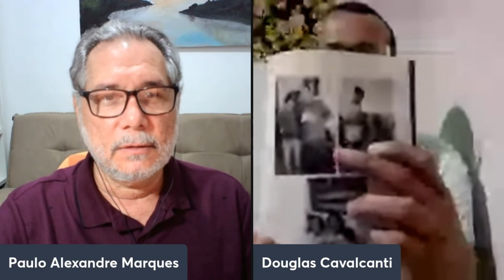RELATO DE EFC: ele conheceu uma cidade NO ASTRAL com sua filha FALECIDA!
Douglas Cavalcanti é pastor, escritor e orientador espiritual. Ele perdeu o seu filho recém-nascido e dois anos depois, a sua filha adolescente. Poucos anos após, foi a vez de sua esposa voltar para o mundo espiritual. Neste relato ele conta como conseguiu superar tantas perdas e também relata os contatos que teve e tudo o que aprendeu com esses seus entes queridos no Plano Astral, através de Experiências Fora do Corpo.  Segundo ele, o fundamental foi encontrar um ponto de equilíbrio ou de estabilidade energética com base no amor e no entendimento da nossa natureza espiritual. Ele também tornou-se escritor e mantém 3 canais no Youtube, onde compartilha seus conhecimentos e experiências.

Dados sobre o livro de Douglas Cavalcanti:
Entre o Céu e a terra  - 1 e 2 volume
Autor Douglas Cavalcanti e Eleuza Cristina
Procurar na loja da editora.

Apresentação: Paulo Alexandre Xavier Marques